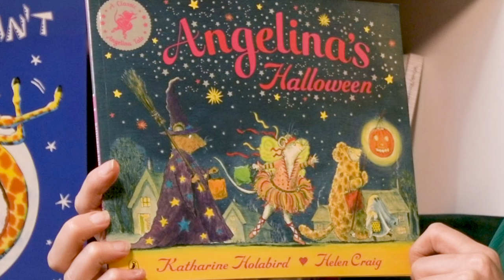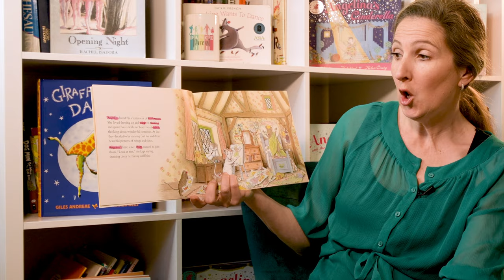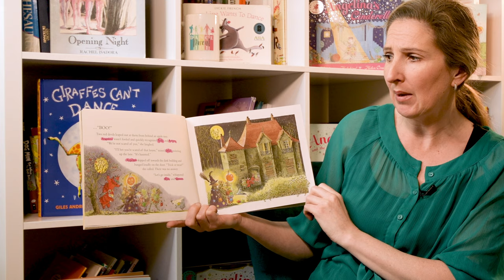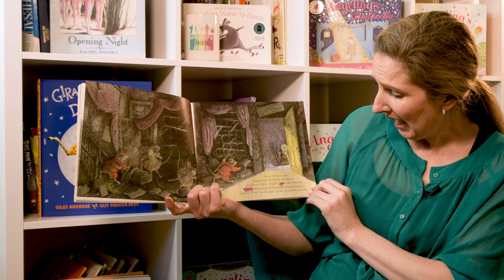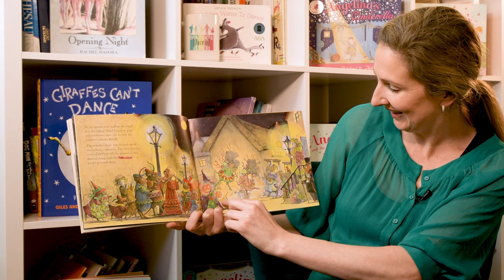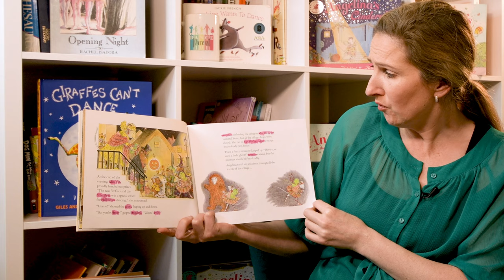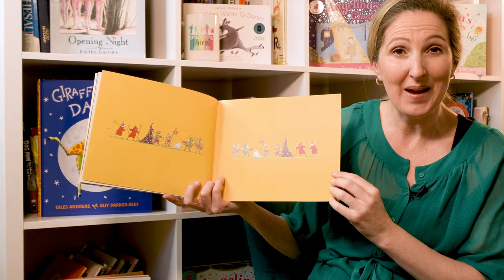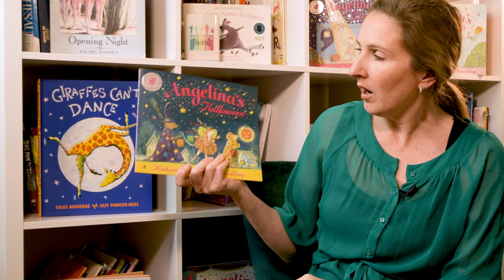Dance Story Time - Read Aloud - Angelina's Halloween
Author: Katharine Holabird
Illustrator: Helen Craig
Publisher: Puffin Books

I really hope you enjoy this Halloween Dance Story Time read aloud of Angelina's Halloween!!! For more Halloween dance fun make sure you check out the Halloween Dance Tutorial for Kids and Toddlers here:

Do you enjoy the music I use in my videos? I pay an annual subscription to Soundstripe who has a library of original music from various musical artists. I love their variety as well as the fact that it means I have a license to use the music and retain all money from ads on my videos. If you would like to check out Soundstripe it would be really lovely if you used my affiliate link to help support me and the work I am doing on this channel!

I spend a lot of time trying to get the graphics and transitions just right on my videos and although I have photoshop, I love and prefer to use Canva for creating my graphics, finding photos and videos to use. I currently have a Canva Pro annual membership so I have a license or the right to use photos, videos and elements in my videos as per the Canva licensing agreement and it has been one of the best investments I have ever made! There are so many photos and even video footage that I can use to put in my videos as well as use on my website. So basically if the photos or images you see on Dance Parent 101 do not include me or my family, then they are probably from Canva Pro. The great thing about Canva is that it is not just for vloggers and bloggers! I even made my kid's birthday invitations with it last year, posters, and much more!